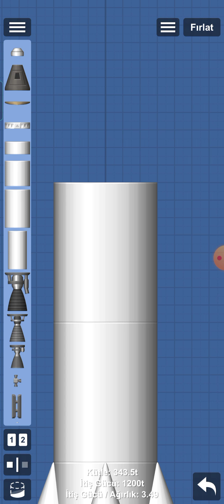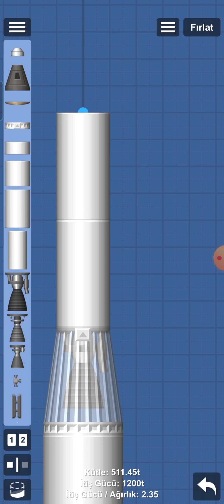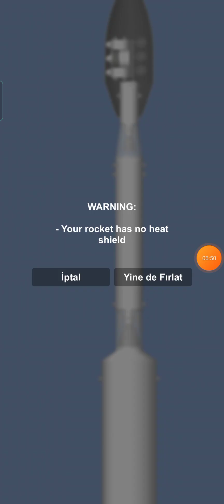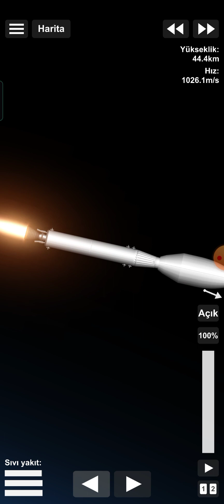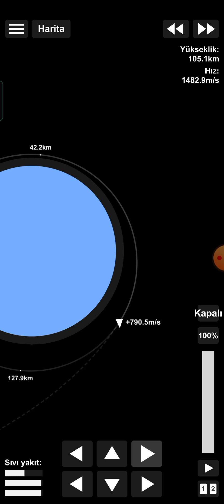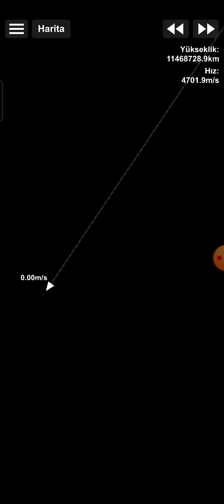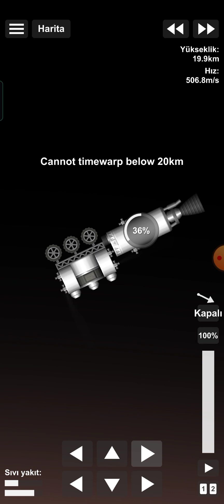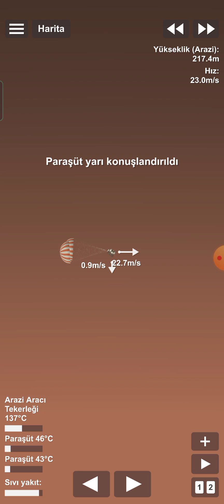SFS marsa rover indirmek